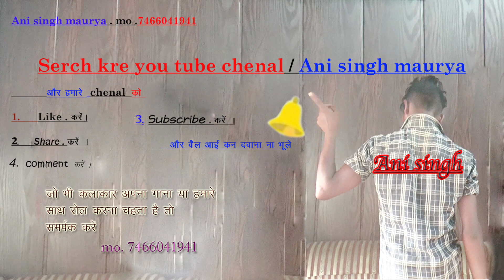FEELINGS NEW SONG 2020 sumit gosubami ANI SINGH MAURYA FEELINGS NEW SONG 2020 sumit gosubami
FEELINGS NEW SONG 2020  sumit gosubami
ANI SINGH MAURYA FEELINGS NEW SONG 2020  sumit gosubami
HI
DOST TO HUMRA NEW SONG AA GAYA HAI

ANI SINGH MAURYA

            ACTOR  NAME .. ANI SINGH . SADAV . RIYA

ANI SINGH MAURYA

ANI SINGH MAURYA

ANI SINGH MAURYA

ANI SINGH MAURYA

ANI SINGH MAURYA

ANI SINGH MAURYA

ANI SINGH MAURYA

ANI SINGH MAURYA

ANI SINGH MAURYA

ANI SINGH MAURYA

ANI SINGH MAURYA